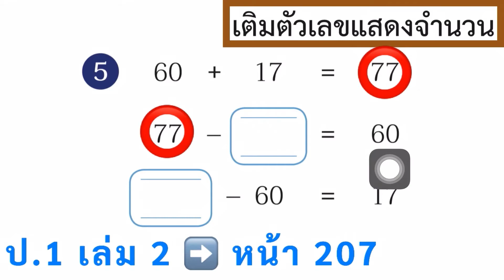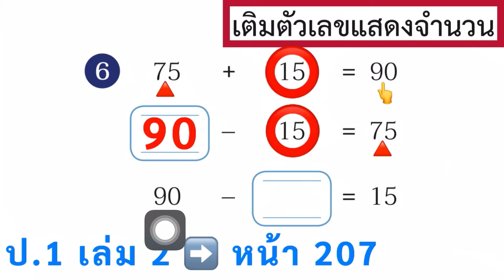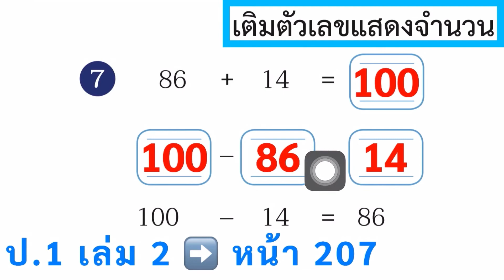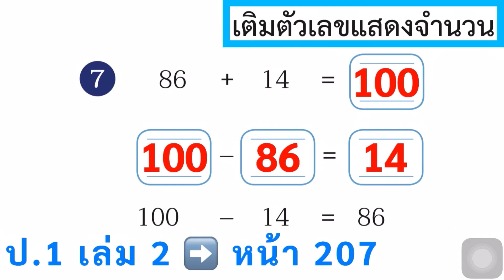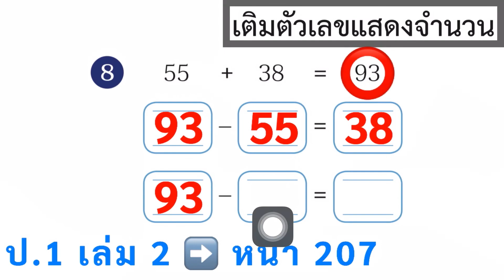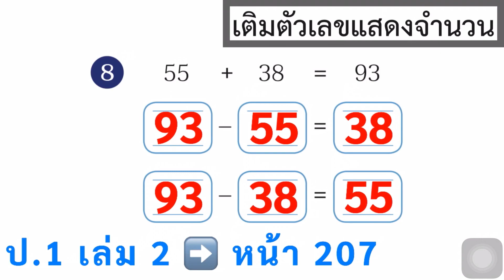หนังสือเรียนคณิตศาสตร์ ป.1 เล่ม 2 หน้า 207 การลบจำนวนที่ตัวตั้งไม่เกิน 100 เติมคำตอบ สอนคณิตศาสตร์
เติมคำตอบ